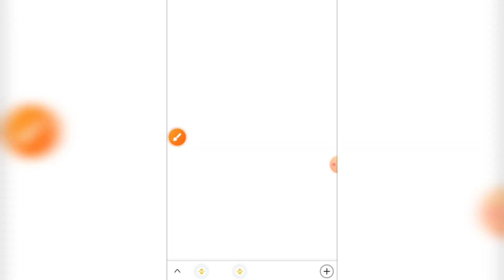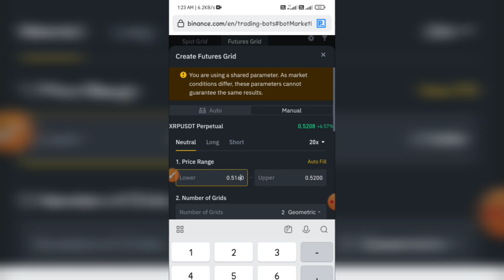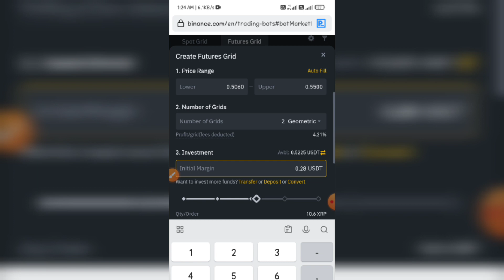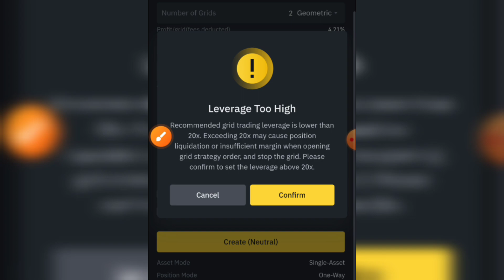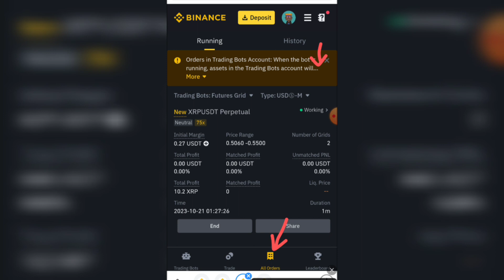How To Create Future Grid Bot Strategy & Earn $10 USDT Every Users ✅😱😱😱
Create Your 1st Futures Grid Trading Bot & Share $20,000 USDT 😱😱😱

How to create futures grid trading bot and earn money
how to make futures grid bot
how to make money with future grid bot
how to create future grid strategy
how to create future grid bot strategy
how to create future grid
how to make money with futures grid trading bot
how to set up binance futures grid

Kucoin Signup & Earn Mystery Box 🎁☑️🔥🔥

Technical Sanjit is a channel showing how to earn free legitimate airdrop tokens for free and how to earn from trading competition, free giveaways, etc.

No Investment but in Return you will Earn Free Real Money.

Always get the latest Airdrops!
Highest quality and most valuable crypto airdrops and bounty campaigns. Updates with all the relevant information about the upcoming airdrops. Earn free crypto tokens now!
This channel is not responsible for any losses.
Please do your own research before joining any sites.

Beware of scam sites.
If you have any queries, related to any video just comment it. It will be resolved soon.